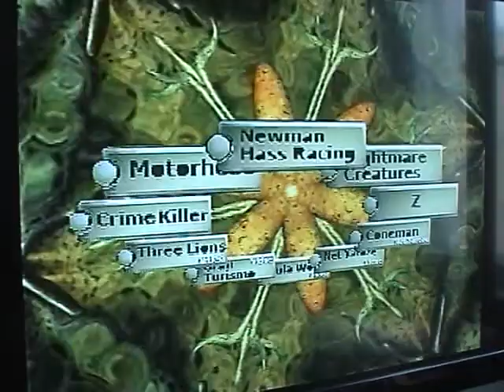Kirppisostoksia #1: PlayStation, peliohjain ja demolevy 31.7.2012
A cheap flea market PS1 with a DualShock2 controller. The controller turned out to be faulty.